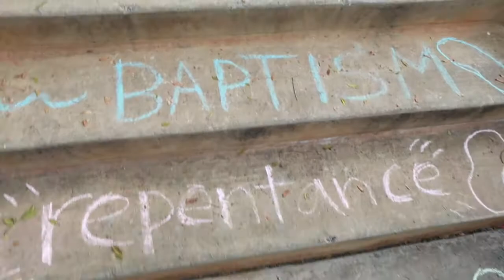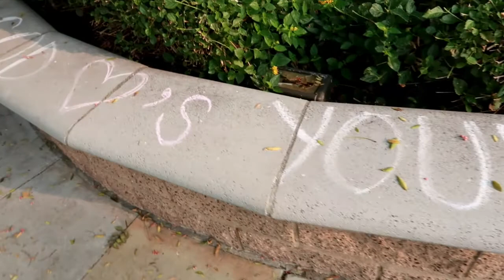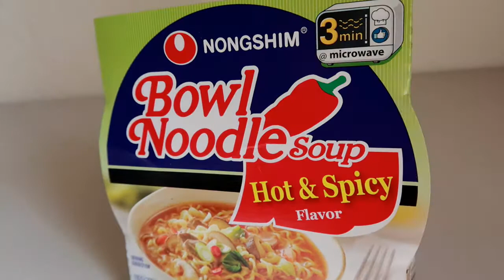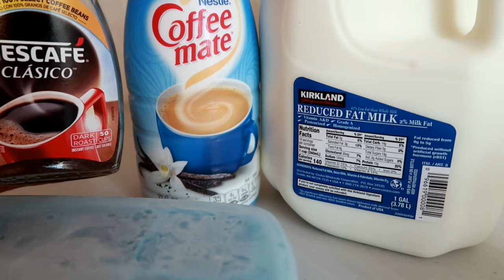[미국일상] 오렌지 하늘로 변한 캘리포니아, 삽살개 홍이와의 평범한 하루, 육계장 사발면 먹고 커피마시고 나무 트림